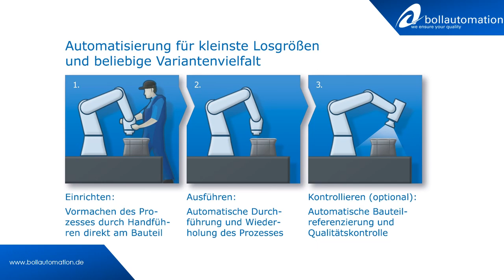Robomill - Flexibles Polieren von Spritzgussformen bei Werkzeugbau Siegfried Hofmann GmbH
Für den Werkzeugbauer Hofmann haben die Ingenieure aus Kleinwallstadt ein flexibles Poliersystem entwickelt, in welchem der Mitarbeiter direkt mit dem Roboter gemeinsam interagiert. Das Poliersystem funktioniert in zwei Schritten:

Schritt 1: Manueller Teachingvorgang einer Roboterbahn

Schritt 2: Selbstständige Durchführung des Prozesses durch den Roboter